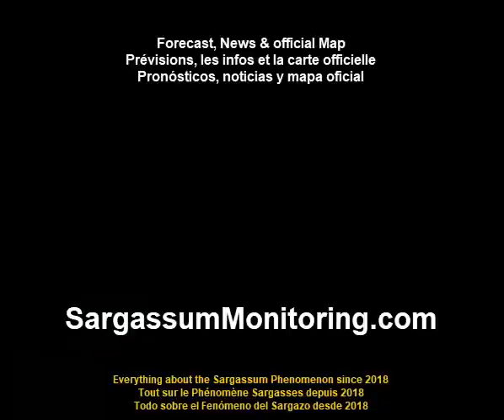2024 Sargassum Monitoring® Official - Mexico - Yucatan - Sisal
Sargassum Seaweed Updates - Mexico - Yucatan - Sisal
 03/29/2024 @Jorge Alejandro Escamilla Avila